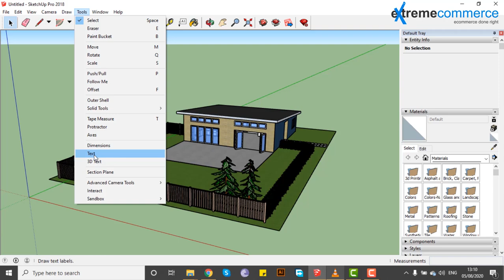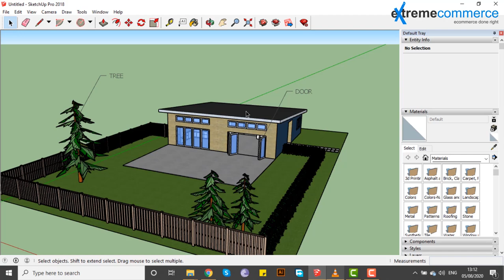28 Create labels with the text | Urdu / Hindi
In this enlightening video, you'll discover:
 Create labels with the text